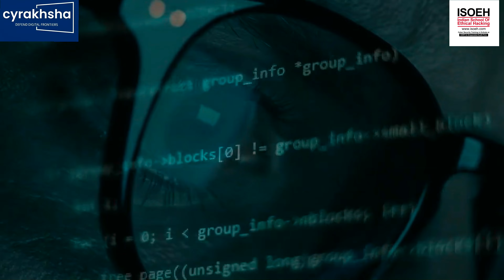CyRakhsha - 'GROUND ZERO' WEST BENGAL HACKATHON AUG'2023 | REGISTRATION STARTED | BOOK YOUR SEAT NOW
CyRakhsha Club organized by the students of the 𝐈𝐧𝐝𝐢𝐚𝐧 𝐒𝐜𝐡𝐨𝐨𝐥 𝐨𝐟 𝐄𝐭𝐡𝐢𝐜𝐚𝐥 𝐇𝐚𝐜𝐤𝐢𝐧𝐠(ISOEH, The 𝐂𝐄𝐑𝐓-𝐈𝐧 𝐄𝐦𝐩𝐚𝐧𝐞𝐥𝐥𝐞𝐝 𝐀𝐮𝐝𝐢𝐭 𝐅𝐢𝐫𝐦), the largest and oldest ethical hacking institute in Kolkata and West Bengal organized '𝐆𝐑𝐎𝐔𝐍𝐃 𝐙𝐄𝐑𝐎' 𝐖𝐄𝐒𝐓 𝐁𝐄𝐍𝐆𝐀𝐋 𝐇𝐀𝐂𝐊𝐀𝐓𝐇𝐎𝐍 on 𝟏𝟐𝐭𝐡 𝐀𝐮𝐠𝐮𝐬𝐭 𝟐𝟎𝟐𝟑 for the second time in sector 5, the IT hub of Kolkata.

Are you ready to showcase your skills, students?

𝐍𝐎 𝐅𝐄𝐄𝐒 𝐟𝐨𝐫 𝐑𝐄𝐆𝐈𝐒𝐓𝐑𝐀𝐓𝐈𝐎𝐍!!

All active participants will be eligible for certificates.

⭕ ABOUT US-
Welcome to the ISOAH Data Securities Pvt. Ltd. YouTube channel.
ISOEH, the training wing of ISOAH Data Securities Pvt. Ltd. has several years of experience in the IT Security Industry working with Governments, law enforcement agencies, and corporate clients. Working over the last many years we have felt the lack of well-trained individuals in the IT Security industry. This school is an effort to impart in-depth IT security know-how to fresher engineers as well as senior working professionals.